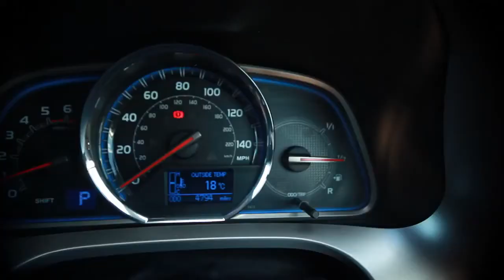RAV4 present Route 125 Dan & Seb go cross country running in Loch Braden Forest Toyota